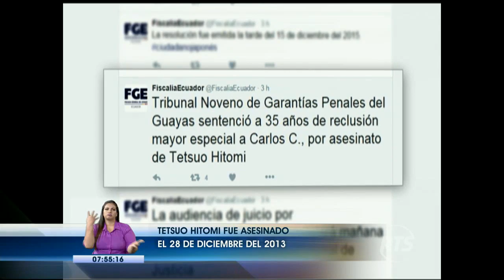Sentenciado a 35 años de cárcel el autor del asesinato de un ciudadano japonés en Guayaquil